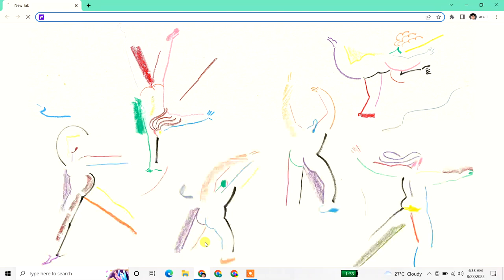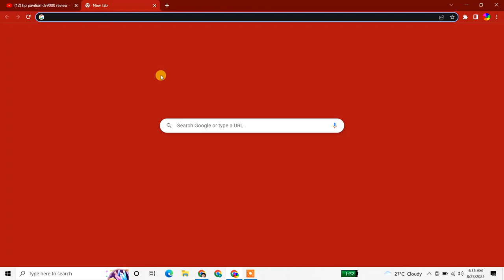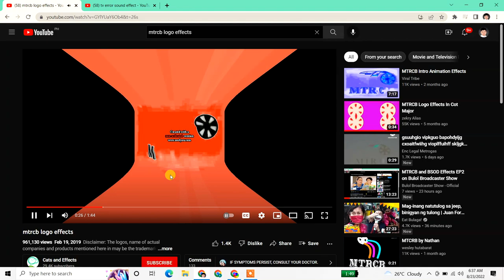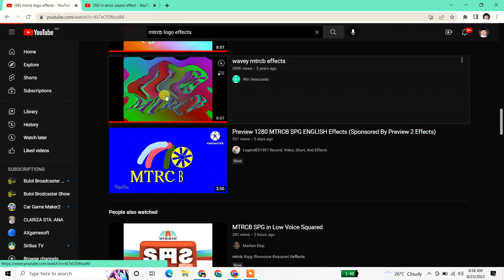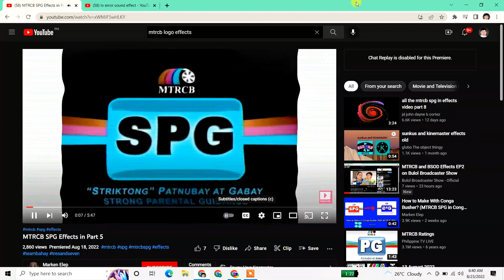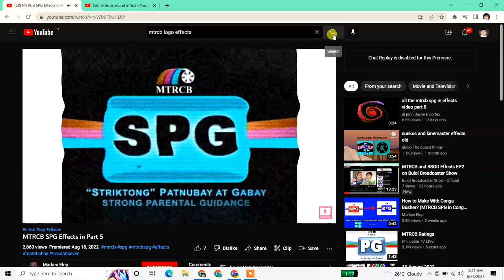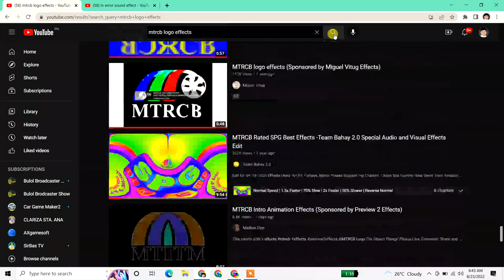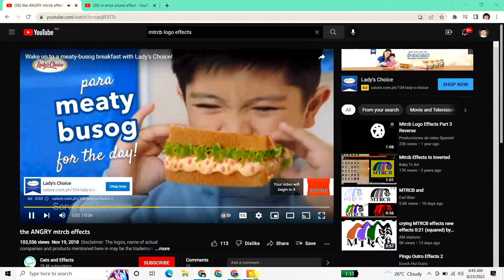Time Effect Episode 3 on Bulol Broadcaster Show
Bulol Broadcaster Show

Hosted by Candy Gab Alejandro Voice by Arkei

MTRCB and MTRCB G,PG and SPG (non copyrighted)

TV ERROR Error Effects (non copyrighted)

Added Laptop Video (non copyrighted)

Used Recorders

Ice Cream Srceen Recorder PRO

OBS Capture

Presented by CBS Christina 24/7

For Srceen Recorders

-OBS Studio (without paid version)
-Ice Cream Srceen Recorder Pro (paid version)
-SrceenRec (without paid version)

For Android

-GMA Now (For TV Commercial only) (without paid version)
-AZ Srceen Recorder (without paid version)
-Ice Cream Srceen Recorder (For Android)(without paid version)
-ADV Srceen Recorder (without paid version)

For Video Editor

-Ice Cream Video Editor Pro (paid version)

For Android

-Power Director(Premium)(paid version)
-Kinemaster(Premium)(paid version)

For Programs

-MTRCB Time Effect(e,g major12,55,964,A,B,C,D,E F,G,H,I,J,K,L,at so all)

MTRCB G PG SPG SF KB MB TB SML Effects

TV Error No Signal Effect (128 programs)

20th Century Fox (sparta mode,effect mode at so all)

No Violations and Sexual

Made For kids and teens

For Activity for broadcasters

Your Output Condenser microphone

For Host

Candy Gab Alejandro Voice by Arkei

Emna Alejandro Voice by Arkei

Mariann Alejandro Voice by Arkei

Sean Alejandro Voice by Arkei

Four Members of Broadcasters